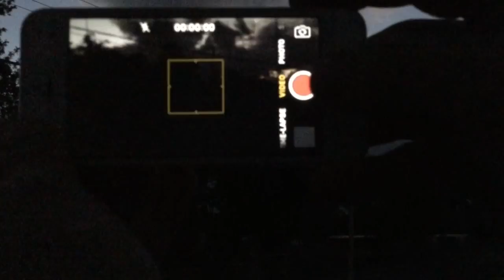Jeranism Claims 10 Minute Twilight In Southern Hemisphere (Part2)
So how long will it be to twilight from the ten minute mark you can measure it and see.This confirms that Jeranism has been spreading disinformation again.